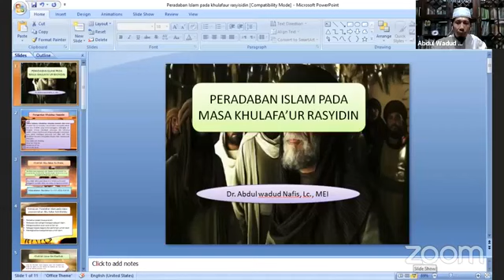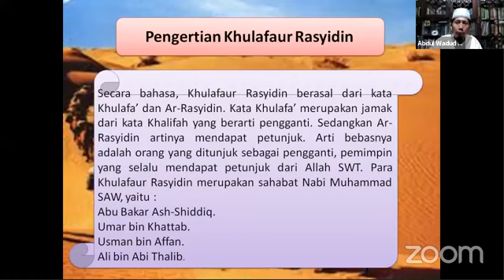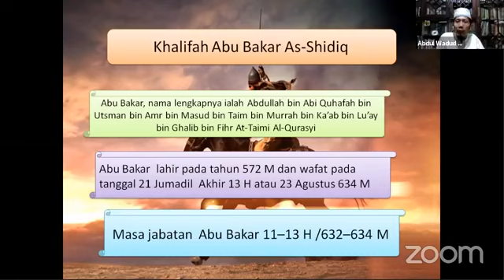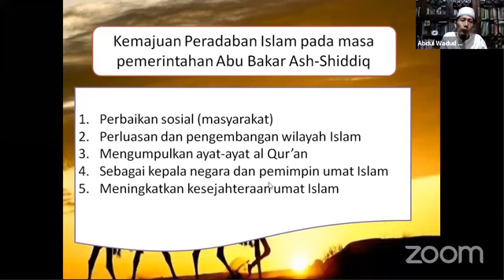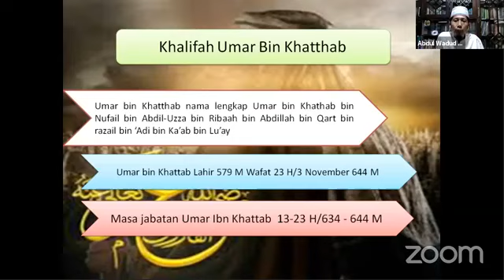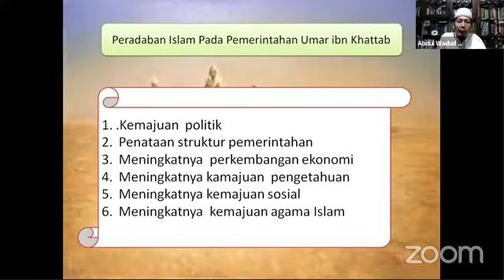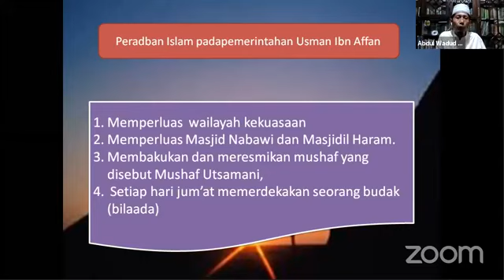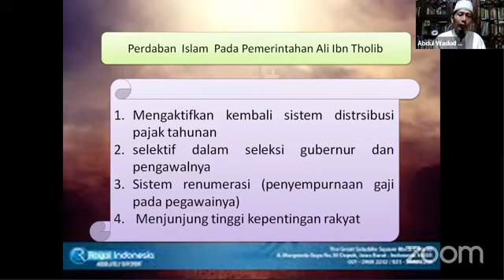Kedahsyatan peradaban Islam pada pemerintahan Khulafaur Rasyidin: Dr. Abdul Wadud Nafis, Lc., MEI